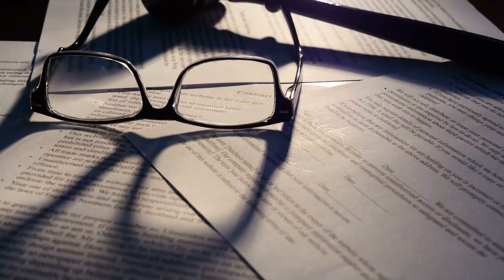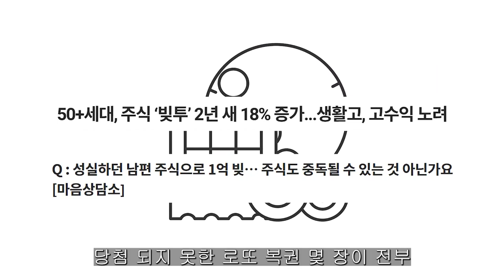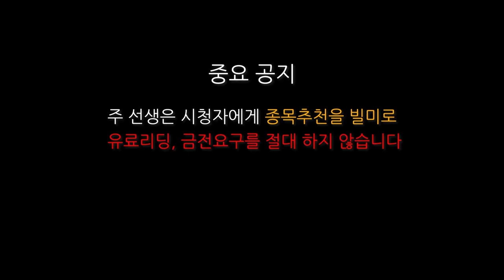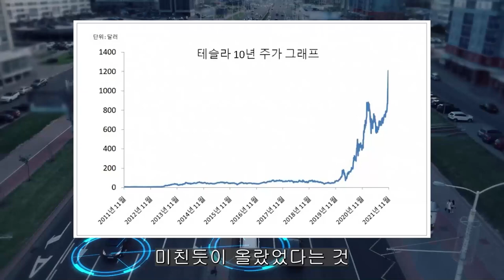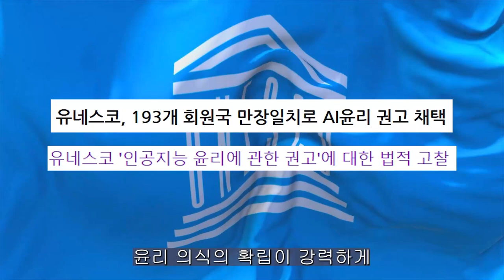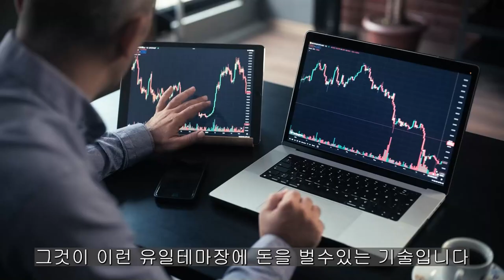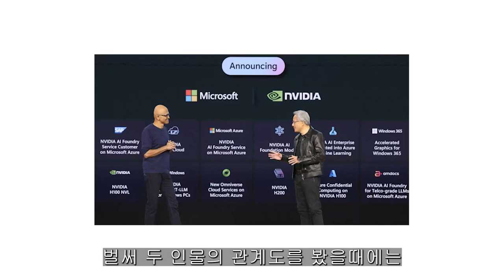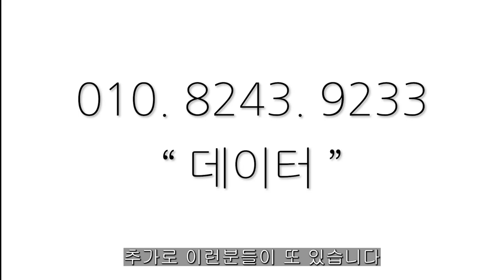[ 삼성전자 ] 이재용 반도체 특명. 반드시 극복하겠다